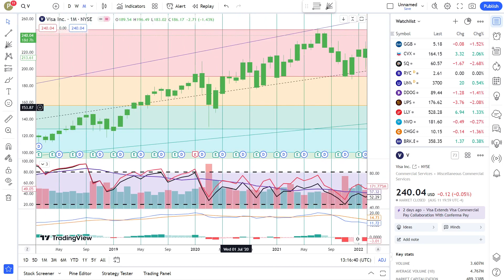Basics to Investing - Visa Inc. V Stock Charts #0244